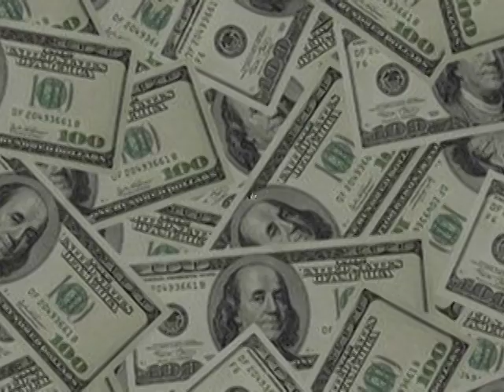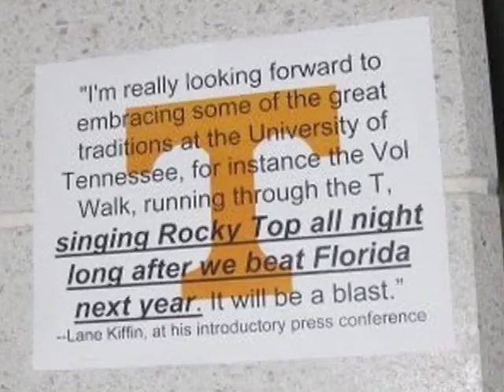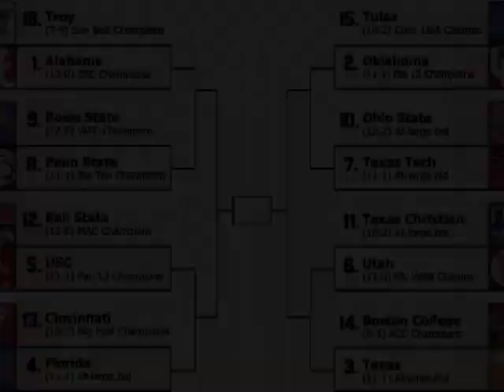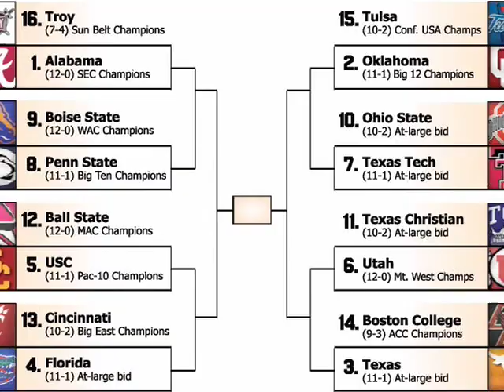Football Freestyle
B Ross and his Football Freestyle

You want me to do a verse without no money I aint helpin ya/My life is always sunny like I lived in Philadelphia/no Donovan McNabb, no DeSean, no Maclin/now watch me do tha do tha damn thang like Mack 10/A Pflugerville Titan yeah I fucks with Tennesse/watch me run this bitch back like Erick Bienemy (sp?)/I said watch me run it back like my name was Devin Hester/I push choppers and Ducatis while you boys pushin a vespa/and no Jacob Hester but I chromed out the Charger/you can call me Vince Young cuz now my team is ballin harder/and yes I'm a Texan so I blow Brian Cushing (NO HOMO)/and I change whips every day it aint no tellin what I'm pushing/and I got a lotts sacks like Mario Williams/when hoes see my Andre Johnson they all start to catch feelins/and I ball at the mall bitch you know it's goin down/when I left Foot Locker they was missin more kicks than Kris Brown/but my 15s kickin hard you can call em Rob Bironas/click is like a Big XII D-Line cuz can't nobody hold us/I'm official like a referee with a whistle who don't blow it/like a football in Tom Brady's hand you know that I'm the throwedest/rims is big like Cedric Benson's boat they fucked up my suspension/you can call me Notre Dame because I'm big but independent/and I'm on my Michael crabtree takin a while for me to get signed/used to blow like Ricky Williams I could not give up the pine/gotta push a damn Excursion now cuz small whips I can't handle/changed my 20s into 34's/call me Earle Cambell/microphones I will dismantle like the USFL/I'm a gambler not from Houston blazin on an Oregon Trail/so Duck/if I'm in yo way cuz you gon see me comin/if you runnin on yo lips then you can get Lagarrete Blounted/bcause when ya boy swing you best believe that I ant missin/I hit hard like Eric Berry and break rules like Lane Kiffin/see me swangin see me swervin burnin rubber on my tires/even Jesus on my team like my name was Urban Meyer/and I pull a lotta hoes but it aint cuz of my choppas/back in high school I used to score more than Jacquizz Rodgers/I'm a cold white boy but my name aint Toby/you can call me Earl Thomas because I deserve a trophy/I might never win a Thorpe and I might never win no grammy/but I'll rock you like a hurrican so you can call me Randy/fuckin Shannon got a cannon like I was Jacory Harris/and I only fucks with dro cuz I hate reggie like Mark farris/no I'm not a merry man (Merriman) so run yo mouth it's lights out/I get crazy like Tila when tequila gets all in my mouth/I'm out the south, straight from Texas so I claim the Dirty 3rd/shouts to Reazn in Atlanta where they do the Dirty Bird/and I will drop a verse if the price is right like plinko/got these golds all in my mouth, shinin bright like Ocho Cinco/if you for the BCS then I would say you aint got a clue/cuz it's hard to understand like when you listen to Dr.Lou/everybody in they right mind wants a playoff/never call me Randy Moss cuz I don't take no plays off/bitch I only spit that fire so I'm hot like an inferno/and I never will retire you can call me Joe Paterno/and I aint Jim Jones but bitch I'm ballin I'm ballin/don't play for Mangino but I'm brawlin I', brawlin/shouts out to drew Brees down in New Orleand New Orleans/like him I can hear the MVP it's callin, it's callin/no Michigan football I aint stallin, not stallin/I'm like the Texas Longhorns cuz I'm all in, I'm all in.